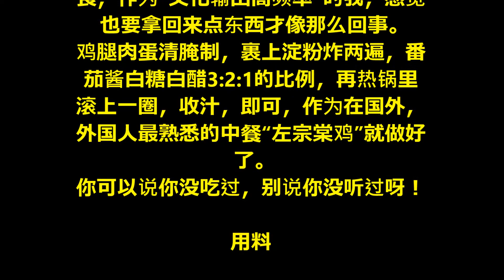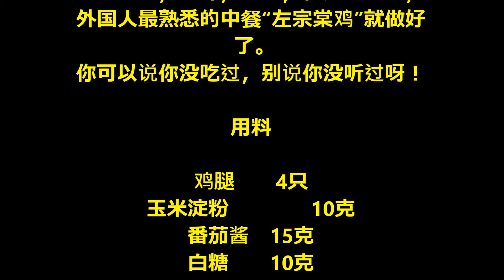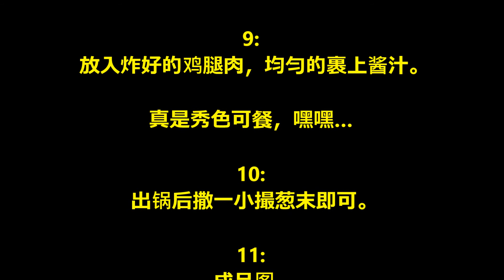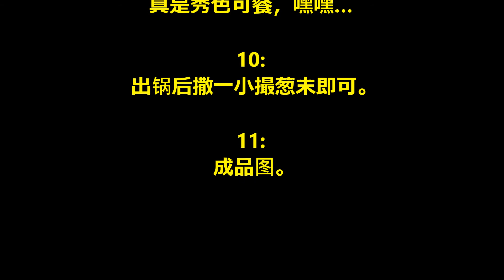Zuo Zongtang Chicken / 左宗棠鸡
暑假一过，我远在洛杉矶朋友们，又在
张罗“众筹”让我过去做几顿#承味# 美
食，作为“文化输出高频率”的我，感觉
也要拿回来点东西才像那么回事。
鸡腿肉蛋清腌制，裹上淀粉炸两遍，番
茄酱白糖白醋3:2:1的比例，再热锅里
滚上一圈，收汁，即可，作为在国外，
外国人最熟悉的中餐“左宗棠鸡”就做好
了。
你可以说你没吃过，别说你没听过呀！

用料

鸡腿  4只
玉米淀粉  10克
番茄酱  15克
白糖  10克
醋  10克
蛋清  1个
小葱  1根

左宗棠鸡的做法

1:
准备好鸡腿。

2:
去骨后切成小块儿。

3:
加入盐和蛋清腌制15分钟。

4:
每一块鸡肉均匀的裹上面粉。

5:
锅中放油7成热，后下入鸡块儿，全成
中小火。

6:
表面微黄后捞出，在下锅炸第2遍，变
得更酥脆。

7:
开始调酱汁，番茄酱三份，糖三份，白
醋一份混合。

8:
下锅烧热。

9:
放入炸好的鸡腿肉，均匀的裹上酱汁。

真是秀色可餐，嘿嘿…

10:
出锅后撒一小撮葱末即可。

11:
成品图。